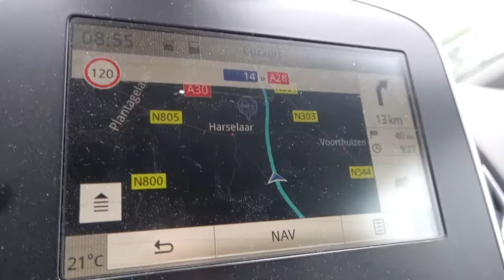16 september maandag vlög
's-Ochtends bij PS Uitgeverij in Bilthoven een korte teaser opnemen waarin Jeroen Smit hoteliers uitnodigt te komen naar de 6de editie van HotelTech, 18 november 2019. Hier dus de teaser van de teaser.